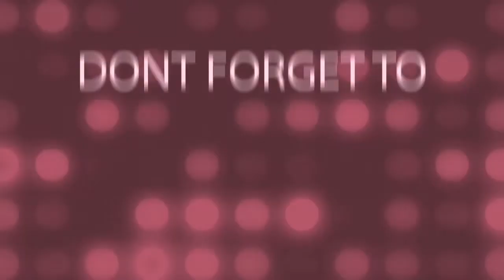Borjack Covers | Hugot Session Ep8 S2